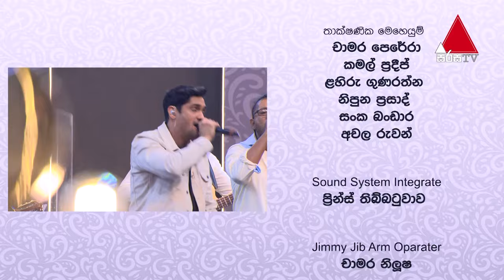Imorich Tunes | EP 08 | Randhir Witana & Jagath Wickramasinghe With Dinesh Subasinghe | Sirasa TV